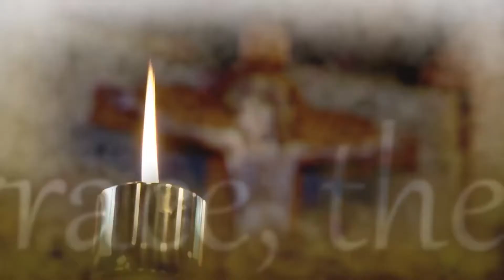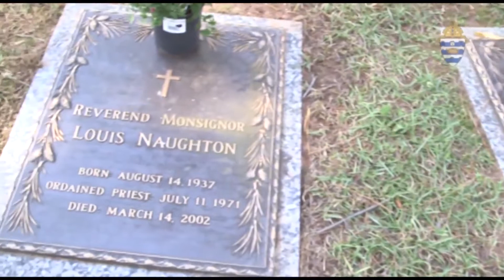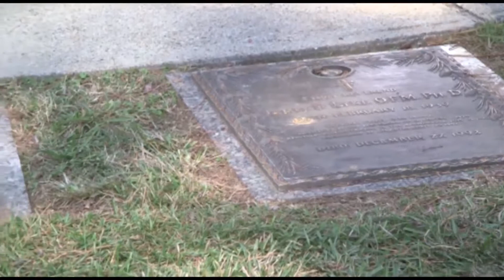Như cơn gió thoáng qua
Trình bày: Xuân Phú
Sáng tác: Trùng Dương